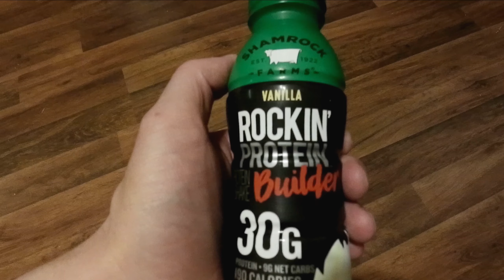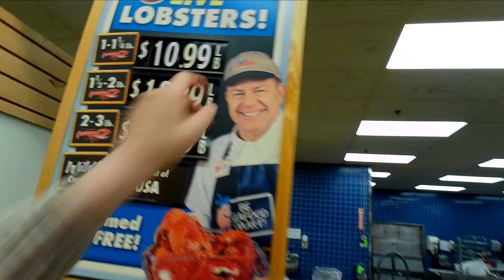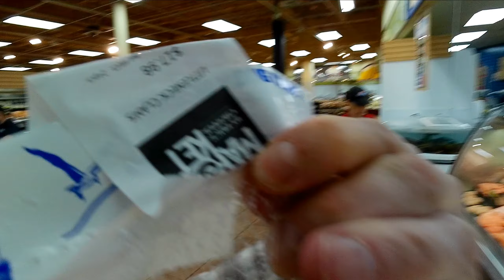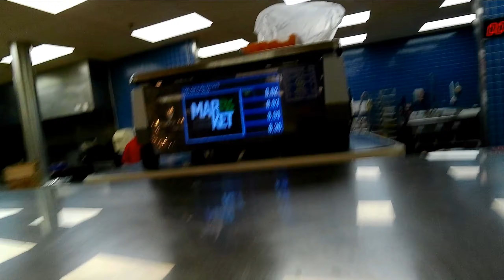Fresh Seafood at...Price Chopper.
What!? King Crab, for $24.00 a pound! Well, it's better than the $44 per pound, it's been selling at. Oddly, the King Crab, has been from...Russia. Not the good ole USA. Why is that?
 If fish are so contaminated, why is it people that consume fish from the most polluted waters(Ganges, Yangtze, Pripyat, Amazon, Mediterranean, radiated tuna from Japan), seem to have extremely low rates of cancer, heart disease, any disease, and live to over a hundred? And they consume fish on a daily basis.
Hey! I just like seafood.
PriceChopper (The grocery store my Aunt Irene, worked for many years), is by far the cleanest, and most polite of grocery stores. Employees, are always saying "Hi," or "Can I help ya?" and the cashiers(very important), always say, "Thank you," or "Have a nice day." Price Chopper management, needs to stress the importance of that in their employees. It's a prime reason why customers keep returning.
Oh yeah. The Fish counter, is very clean area, with a vast variety of fresh seafood. I decided on fresh Canadian Perch and Salmon. Dam! I forgot to purchase french fries! The prices for fresh fish are very reasonable per pound, and even less expensive per pound than some frozen varieties of seafood.
Took a quick glance at the meat counter, as well. I'd buy a steak, but cooking steak on a stove is a capital crime. One day, I'll purchase & grill one over a campfire. The meat counter is also kept very sanitary & the display is attractive.
Oh. Price Chopper, need give the afternoon girls at the fish market, a...pay raise. They know their customers.